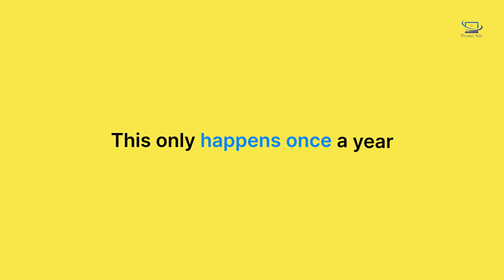Book Store Sale Promo Ads